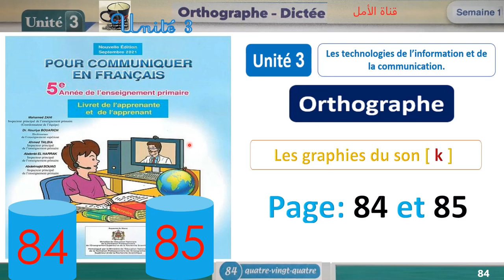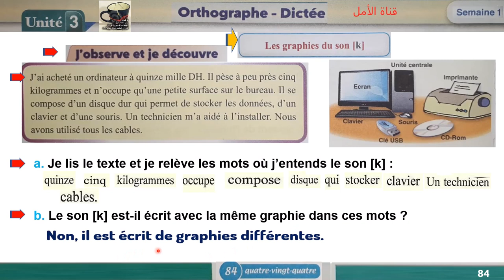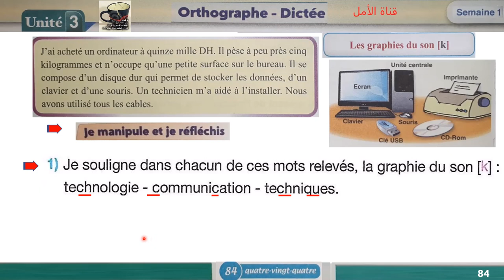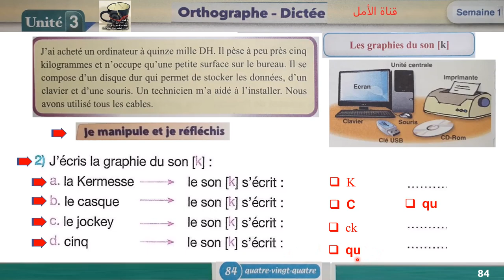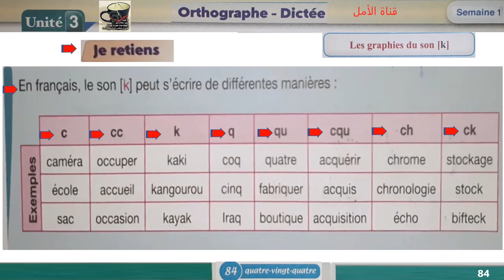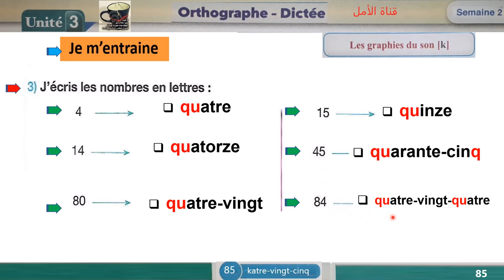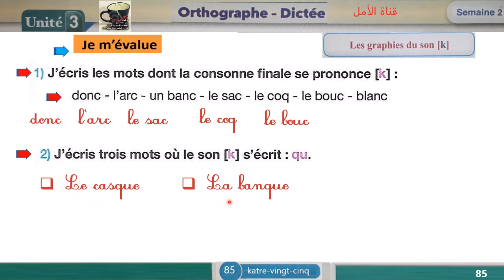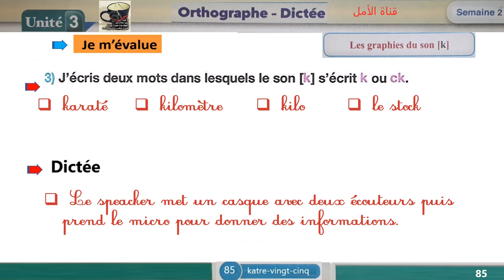84 84 Orthographe le son k page 84-85 pour communiquer en français 5 année primaire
84 84 Orthographe le son k page 84-85 pour communiquer en français 5 année primaire